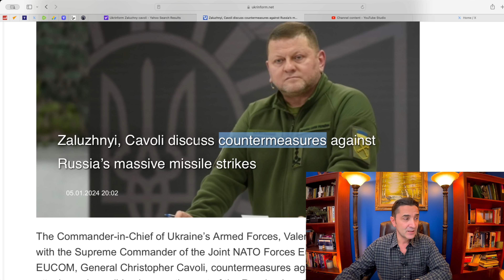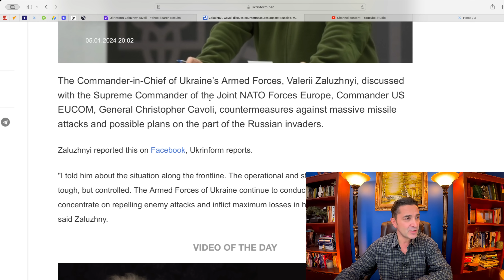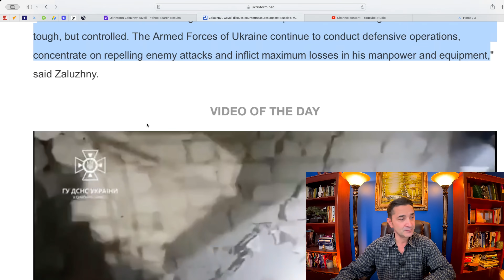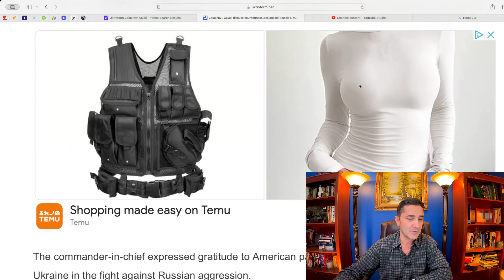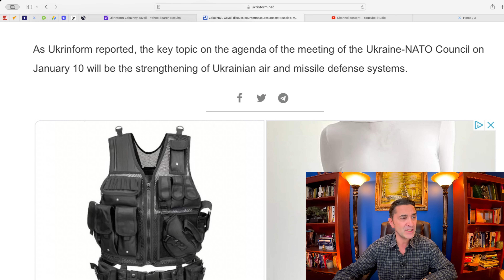NATO+Ukraine plan operation against Russia. Gen Zaluzhny reports to his boss, NATO Supreme Commander